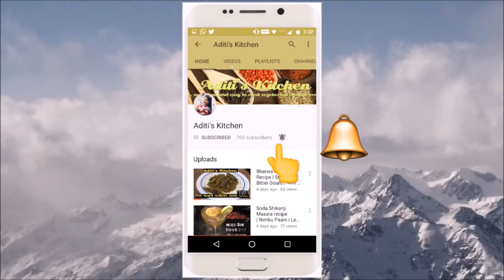ऐसे बनाये बाजार जैसे सूजी की गोलगप्पे | Spicy Pani Puri | Tangy Puchka Recipe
गोलगप्पे का स्वादिष्ट पानी बनाने की विधि जाने के लिए नीचे दिए गए लिंक पर क्लिक करे
Hello Friends,

Today we will learn "How to make Semolina Water Balls" or Sooji ke golgappe. Pani Puri or Puchka are very spicy and tangy starters and liked by one and all due to its mothwatering taste. Golgappe are made up of semolina (sooji) or atta (Whole Wheat Flour and filled with tasty water made up with various spicies to give it a tigling and tangy taste. They can also be topped up with sweet yogurt, coriander and chopped onions. Hope you like tangy golgapparecipe. Perfect